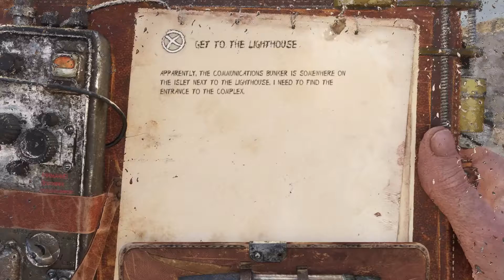Kita Berada Di Padang Pasir - Metro Exodus Indonesia Full Gameplay PART 15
Metro Exodus Indonesia Full Gameplay PART 15

Metro Exodus adalah game video first-person shooter yang dikembangkan oleh 4A Games dan diterbitkan oleh Deep Silver. Ini adalah seri ketiga dalam trilogi video game Metro berdasarkan novel Dmitry Glukhovsky, setelah peristiwa Metro 2033 dan Metro: Last Light. Game ini dirilis pada tahun 2019 untuk Microsoft Windows, PlayStation 4, Xbox One dan Stadia dan pada 2020 untuk Amazon Luna. Konversi Linux dan macOS dirilis pada tahun 2021. Versi game yang disempurnakan dirilis untuk Microsoft Windows pada 6 Mei 2021 dan kemudian dirilis untuk PlayStation 5 dan Xbox Series X/S pada 18 Juni 2021. Game ini mendapat ulasan positif dari kritikus.

Gameplay:
Metro Exodus adalah game FPS dengan elemen survival horror dan stealth. Terletak di gurun pasca-apokaliptik bekas Federasi Rusia dan Republik Kazakhstan, pemain harus mengatasi bahaya baru dan terlibat dalam pertempuran melawan makhluk bermutasi serta manusia yang bermusuhan. Pemain menggunakan gudang persenjataan buatan tangan yang dapat disesuaikan melalui bahan yang diambil dan sistem kerajinan. Game ini menampilkan campuran level linier dan lingkungan berpasir. Ini juga mencakup sistem cuaca yang dinamis, siklus siang-malam, dan lingkungan yang berubah seiring dengan musim seiring berjalannya cerita. Hal tersebut diatur selama satu tahun penuh dalam game.

Sinopsis:
Metro Exodus diatur pada tahun 2035, satu tahun setelah peristiwa Metro: Last Light, di Bumi pasca-apokaliptik yang telah dihancurkan oleh perang nuklir. Permainan melanjutkan cerita dari Metro: Last Light's "Redemption" berakhir. Mirip dengan dua entri sebelumnya, pemain berperan sebagai Artyom, yang melarikan diri dari Metro Moskow dan memulai perjalanan melintasi benua dengan sekutunya ke timur jauh, dengan lokomotif yang disebut "Aurora". Cerita berlangsung selama satu tahun, dimulai dengan musim dingin nuklir yang keras di Metro. Karakter utama lainnya, kembali dari game sebelumnya dan buku Metro 2035, adalah Anna - yang sekarang menjadi istri Artyom. Miller, ayah Anna dan pemimpin Ordo Spartan, juga kembali dari game dan novel sebelumnya.

Mohon maaf kalau ada kata-kata yang kurang berkenan
Kritik dan saran yang membangun akan sangat berguna untuk memperbaiki konten-konten selanjutnya